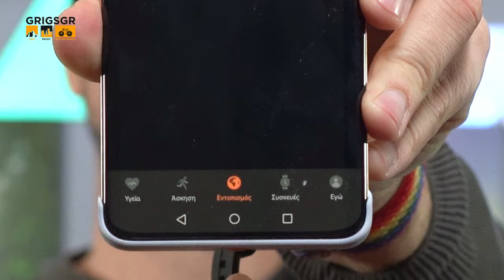Huawei Watch GT 3 Active unboxing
Ήρθε η στιγμή για ακόμη ένα Smartwatch, το Huawei Watch GT3 Active. Δεν θα μπορούσα να μην κάνω ακόμη ένα unboxing μόνο που το συγκεκριμένο είναι και το επόμενο Giveaway. Δείτε όλα τα χαρακτηριστικά καθώς και τις λεπτομέρειες μέσα απο το βίντεο αυτό.